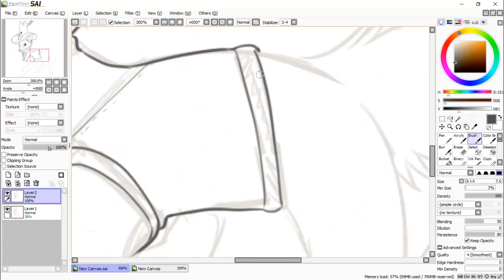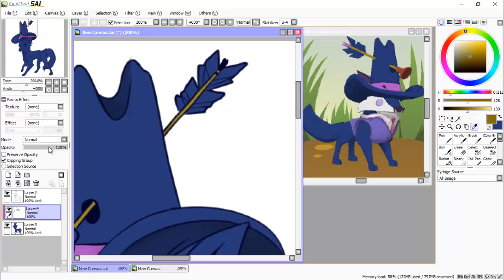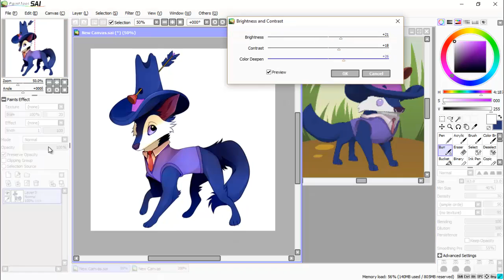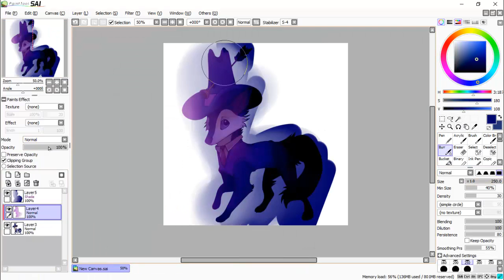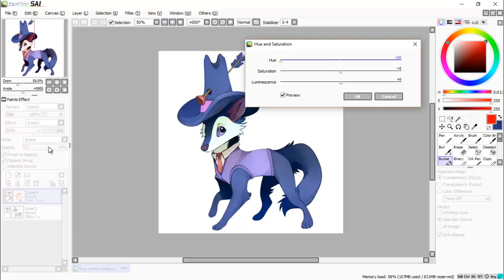Blue Rodeo AJ Speedpaint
If i start speedpainting again will anyone be very interested in watching? I might take items for art at some point soon.